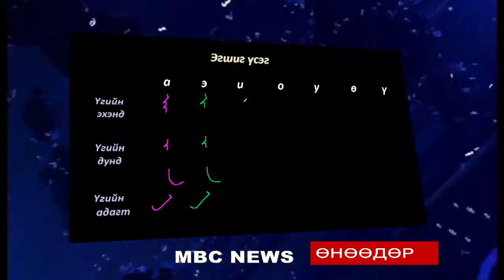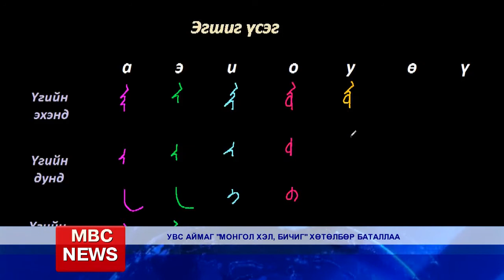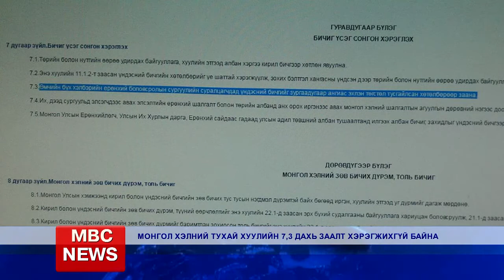MBC NEWS medeelliin hutulbur 2017 02 01